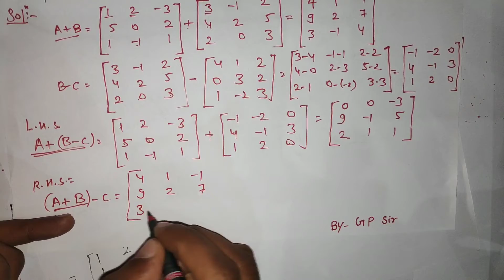Matrix 3.2 Q4 class 12